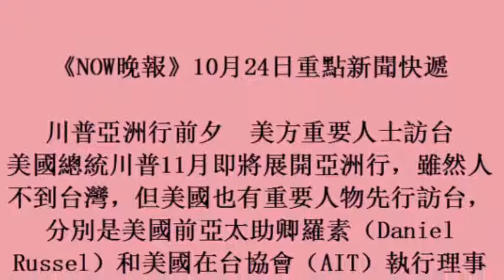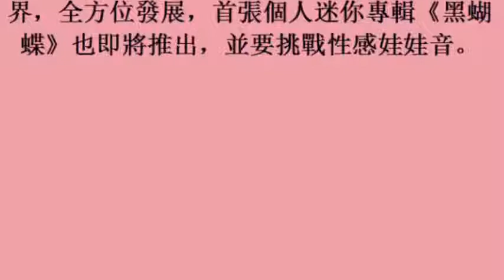《NOW晚報》10月24日重點新聞快遞 (25october2017)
《NOW晚報》10月24日重點新聞快遞